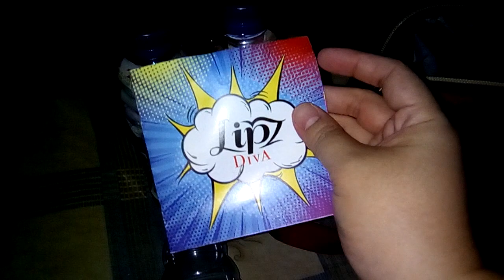Ipon challenge and Lipzdiva Lipstick Business 💄💋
Gusto ko lang i-share sa inyo mga ka-HP ang aking ipon challenge sa bote ng blue..kahit pakonti konti para san pa‘t magugulat ka na madami ka na ring na ipon 🤗

Peach